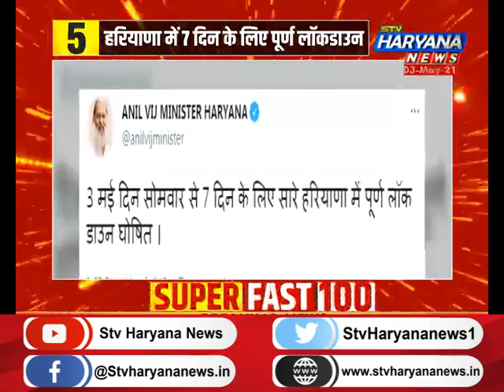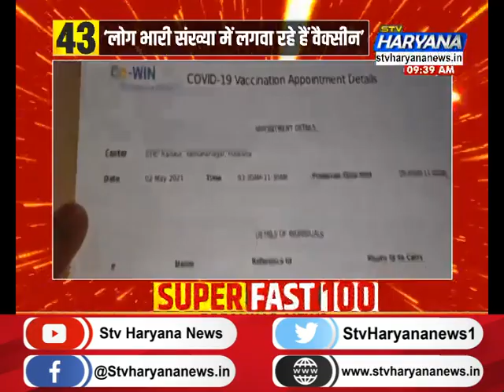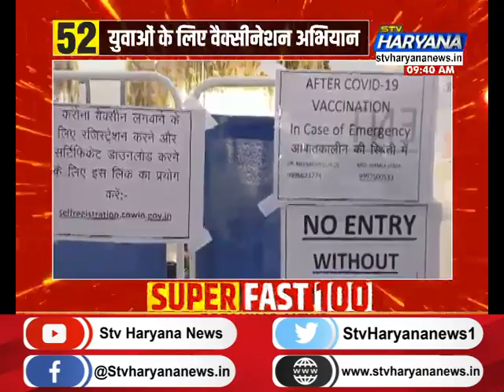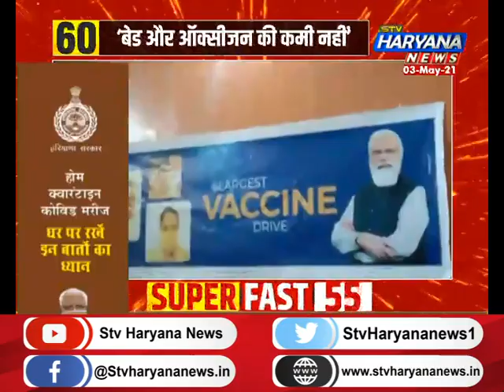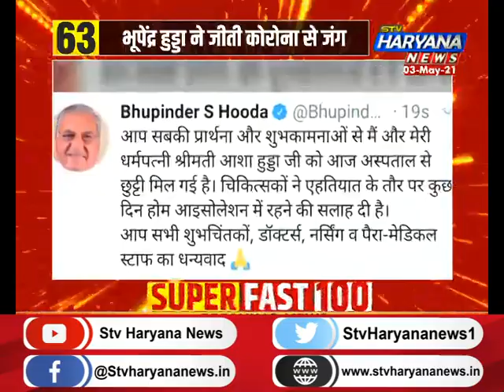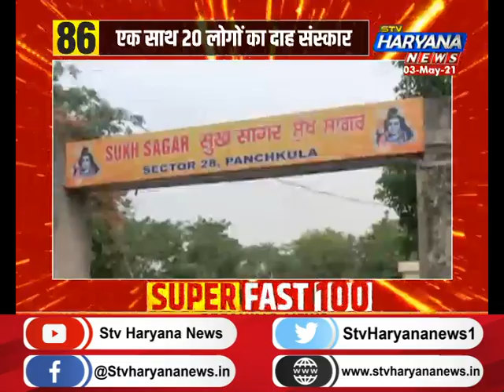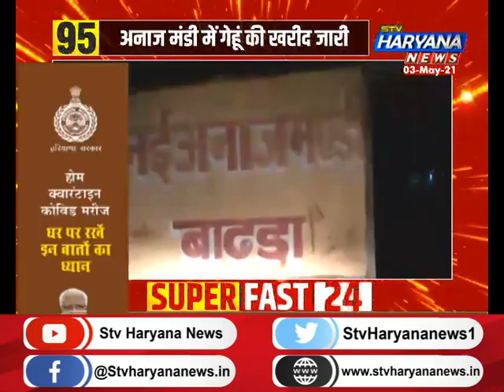फटाफट हरियाणा में देखिए प्रदेश की सभी बड़ी खबरें एकसाथ...|| STV Haryana News